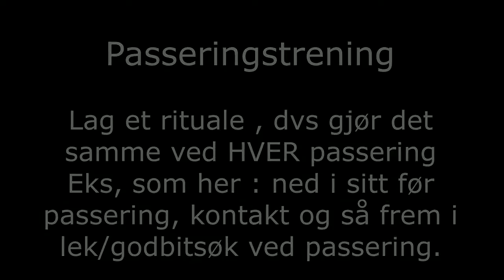Passeringstrening med hund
Passering av møtende hund kan trenes på flere måter. Viktig i treningen at alt er positivt og at hunden får en forventning om noe positivt, feks godbit og lek, ved passering av andre hunder. Da vil hunden rette fokus mot deg istedenfor den møtende hunden.

Lag et rituale som du utfører helt likt hver gang du møter andre hunder og skal passere uten at de skal hilse.

På denne videoen ser vi 2 RR som trener på dette for første gang. Fokuset og kontakten blir bedre etterhvert, men lurt å lære inn kontakt-øvelsen på forhånd for at det skal bli lettest mulig ute i praksis.